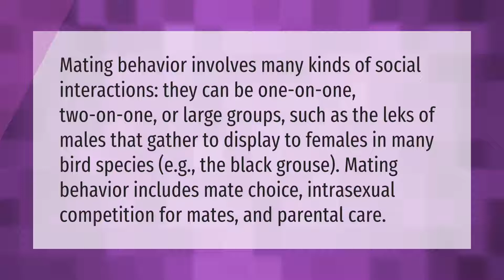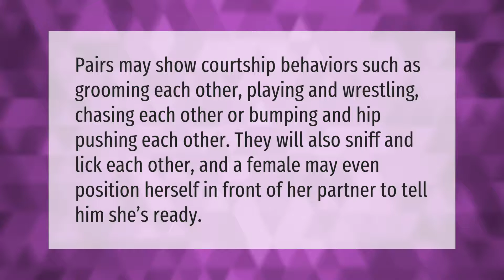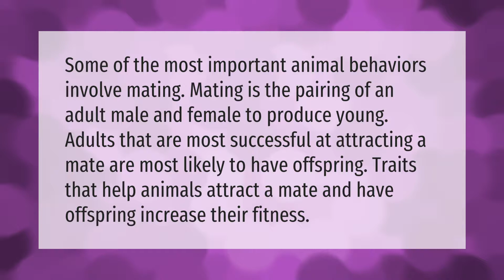What is one example of a mating behavior?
00:00 - What is one example of a mating behavior?
00:42 - Is mating a learned behavior?
01:17 - What are some examples of courtship behavior?
01:44 - What is the purpose of mating behavior?

Laura S. Harris (2021, September 14.) What is one example of a mating behavior?
    AskAbout.video/articles/What-is-one-example-of-a-mating-behavior-262317